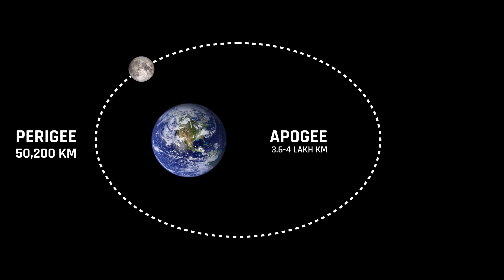Blue Moon on Aug 30 | Blue moon Explained 🔵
August begins and ends with a full moon, making it for a special occurrence that only happens every couple of years.

blue moon  happens every two to three years because the moon's monthly cycle is just a bit shorter than the average length of a month.

So eventually a full moon will happen at the beginning of a month with enough days left for a complete lunar cycle. When that happens, we get a blue moon. But there's more. The August 30th blue moon is also a super moon. The moon's orbit isn't a perfect circle, so sometimes it's a little farther away from Earth and sometimes closer.
At its closest point called perigee, it's 14% closer than at its farthest. About three to four times a year, the full moon phase happens to coincide with the moon reaching perigee, and we call that event a super moon. While it technically appears a bit bigger and more brighter than the average full moon, the difference is not super noticeable to the eye.
The combination of these two special full moons making for a super blue moon occurs about every ten years on average. Though the time between any two occurrences can vary from two months to two decades or more.
the blue moon is not actually blue
It is a common expression that has been used for a long time, and which means ‘not very often,’ or ‘very rarely.’ It often refers to an extra full moon
So enjoy this month's two full moons. And while the second one won't appear super sized or any bluer than usual, now you know what makes it special.

BL Network